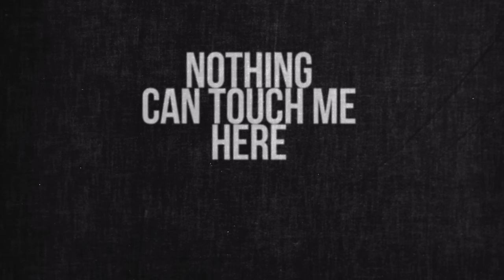Phillip Boa & The Voodooclub - Bay Rum (Official Video)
Live 2024: 05.10. Koblenz (sold out) • 26.10. Erfurt • 01.11. Reutlingen • 02.11. Ludwigsburg • 08.11. Dresden (sold out) + + + Live 2025: 07.03. Wilhelmshaven • 08.03. Osnabrück • 14.03. Kaiserslautern • 15.03. Frankfurt/M. • 21.03. Hameln • 22.03. Köln • 28.03. Hamburg • 29.03. Hamburg • 04.04. Cottbus • 05.04. Berlin • 26.04. Magdeburg • 02.05. Rostock • 03.05. Berlin
Offizieller Ticket VVK: ☛ und an allen bekannten VVK-Stellen

BAY RUM by Phillip Boa & The Voodooclub
from the album BOAPHENIA 30th Anniversary Edition
incl. "The Porcelain Files" (a collection of new songs)
Written by Boa/Vella
Produced by David Vella and Phillip Boa
Mixed by Tobias Siebert
Mastered by Robin Schmidt
Storyboard & Illustration by Uwe de Witt
Video & Animation by Johannes Kruse